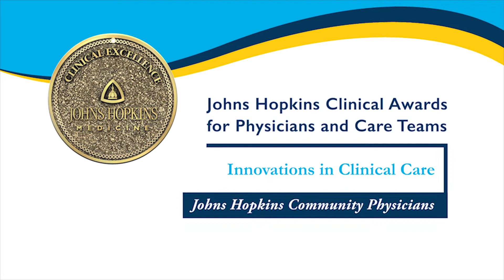2018 Innovations in Clinical Care Award—Bailey Miles, M.D., Kate Rediger, & Farm to Clinic Team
Bailey Miles, M.D., Kate Rediger, C.R.N.P., and the Farm to Clinic Team are the 2018 recipients of the Innovations in Clinical Care Award at Johns Hopkins Community Physicians. The Farm to Clinic Project connects the East Baltimore community with farm fresh vegetables to reduce food insecurity and access disparities, and improve health. The team distributed more than 1,100 lbs of vegetables to over 400 patients of the East Baltimore Medical Center during the summer of 2018.